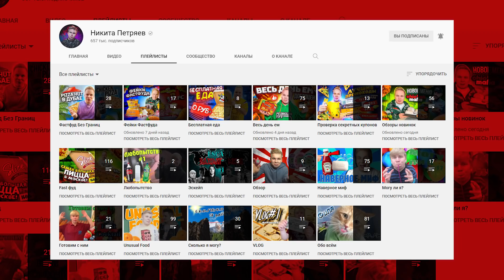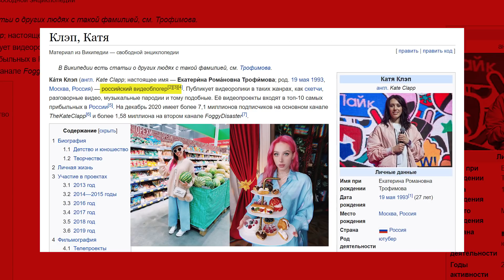Дорогое мясо за 19000 рублей vs 2600 / Смогут ли блогеры и ШЕФ отличить / Катя Клэп, Петряев, Джихан